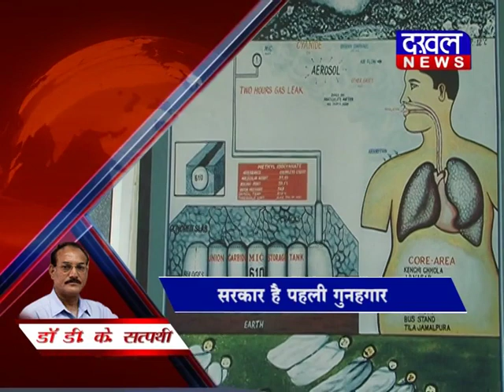चर्चा-ए ख़ास डॉ डी. के. सत्पथी के साथ ||DAKHAL NEWS